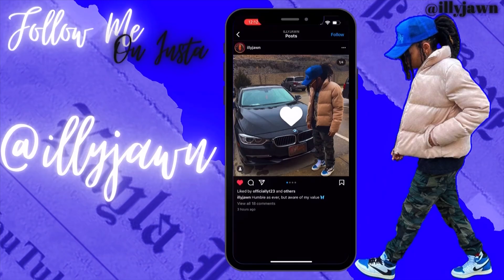FART SPRAY PRANK ON GIRLFRIEND *HILARIOUS* | LGBT